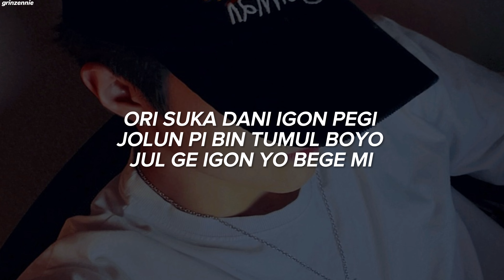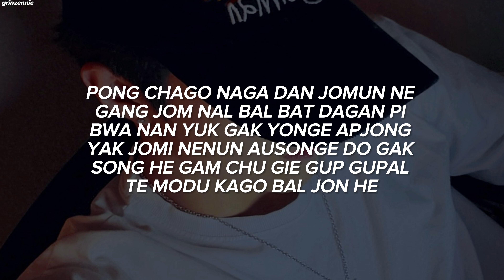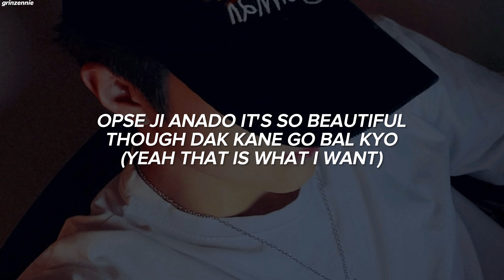Stray Kids - 'Comflex' Easy Lyrics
Artist : Stray Kids
Song : Comflex
Album : 樂-STAR
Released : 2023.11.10